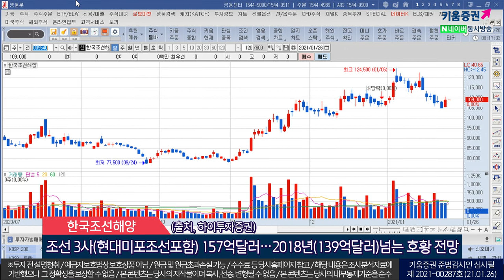삼성에스디에스, 효성첨단소재, 한국조선해양 (오늘의 관심주/21.01.26)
1. 삼성에스디에스(018260)
 실적 정상화와 밸류에이션 매력 부각
 코로나19 확산으로 위축되었던 IT투자 회복 중
 신규 프로젝트 집행 및 대외고객확보 재개로 IT서비스 실적 정상화
 언택트 업무활성화 등 디지털전환 가속화 전망
 순현금 3.9조, EBITDA 1.3조 등 자금기반 사업경쟁력 강화

2. 효성첨단소재(298050)
4분기 영업이익 시장컨센서스 상회할 전망…탄소섬유부문 흑자전환
 타이어보강재 의미있는 실적호전 필요 시점…중국업체와의 경쟁 인한 부담
 수소경제 핵심소재인 탄소섬유를 국내 유일 보유한 기업
 (출처, 대신증권)

3. 한국조선해양(009540)
 국내조선업의 신조선가 인상 주도할 것
 조선 4사 중 PBR 밸류에서 가장 저평가 상태
 동사와 현대삼호중공업의 올해 수주를 116억 달러 전망
 조선 3사(현대미포조선포함)은 157억달러…2018년(139억달러) 넘어서는 호황 전망
 (출처, 하이투자증권)